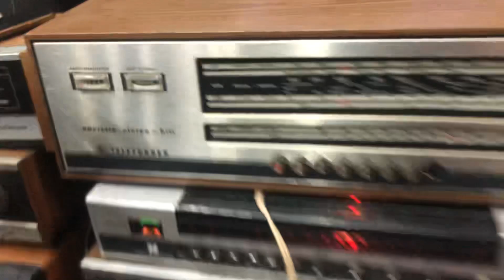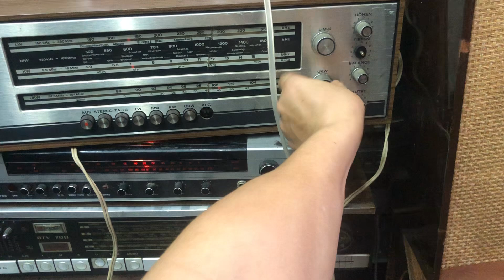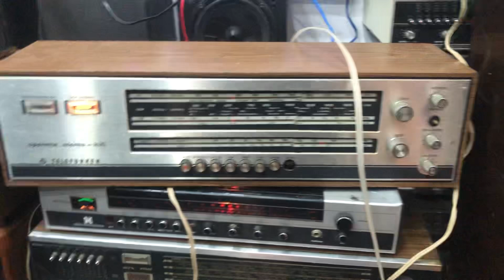ngày 26 tháng 7, 2024